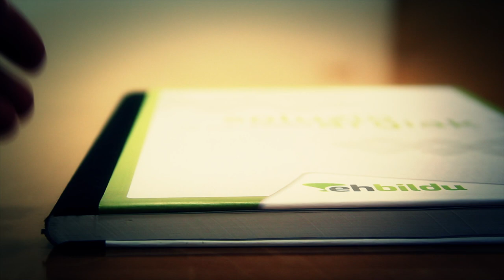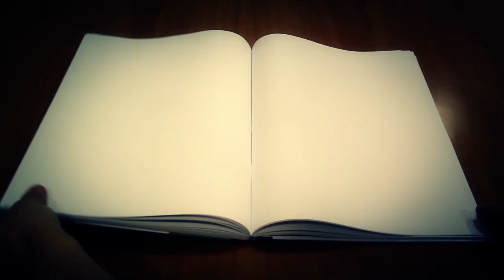Soluzio argiak: Migrazioa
Migrazioari buruzko ekimen nagusiak, bideo batean bilduta